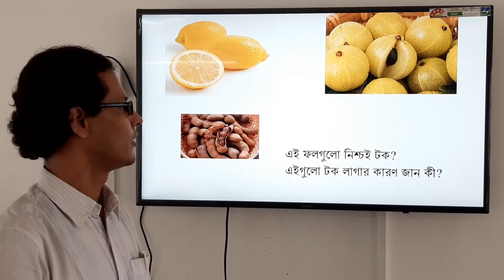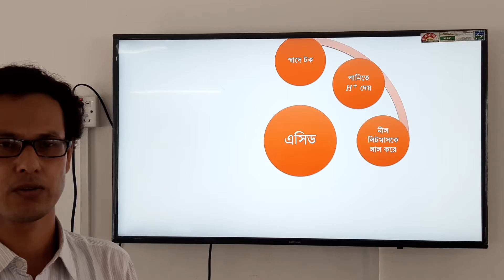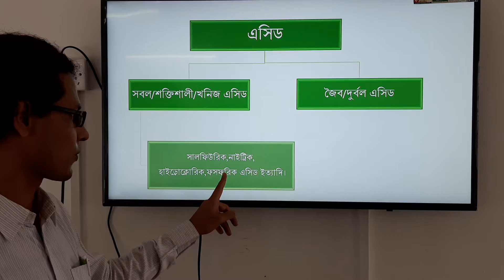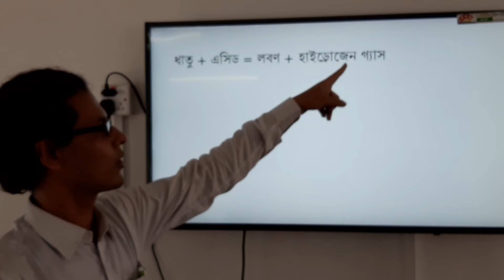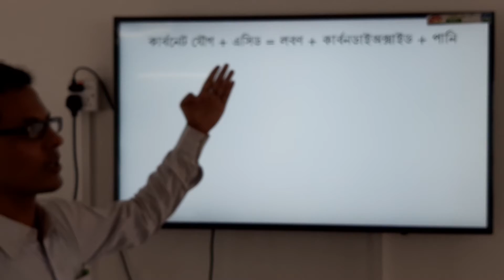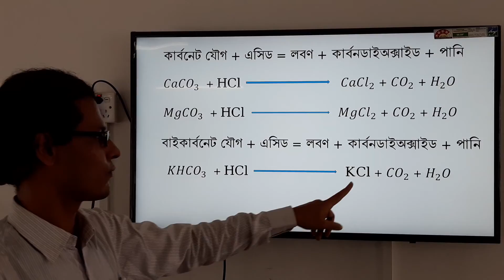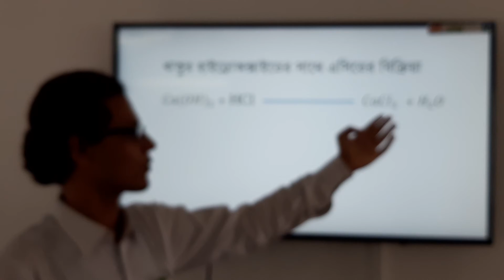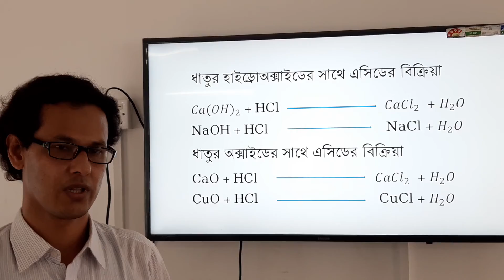এসিড ও এসিডের বৈশিষ্ট্য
মোঃ ফেরদৌস ওয়াহিদ স্যার
মাধবপুর পাইলট উচ্চ বিদ্যালয় মাধবপুর হবিগঞ্জ।